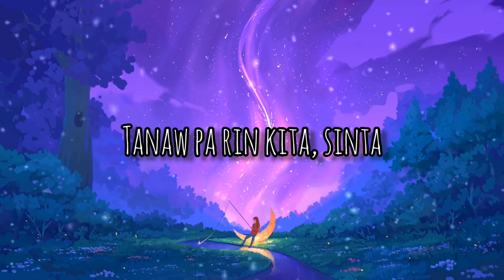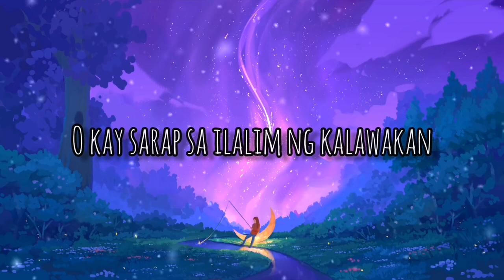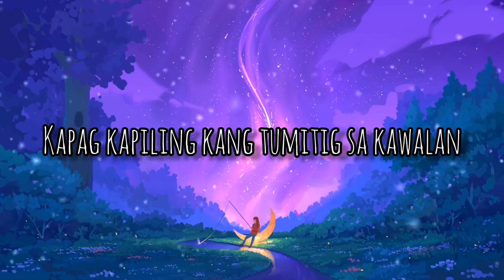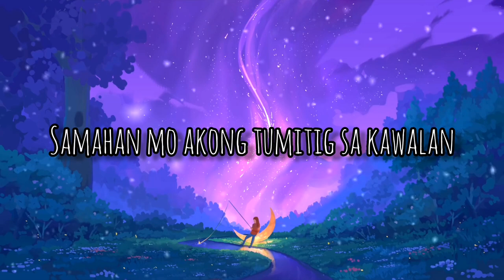KLWKN | Cover By MUSIKERO GODZ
Song
KLWKN
Artist
Music Hero
Album
KLWKN
Believe Music (on behalf of Tape Inc.), and 2 Music Rights Societies

2. "its fair use" No copyright is claimed and to the extent  that material may appear to be infringed , I assert that such alleged infringement is permissible under U.S. and Philippine copyright law. If you believe material have been used in an unauthorized manner, please contact the poster.
3. This Video is not associated with any company or products mentioned on the video.
4. No intention to infringe photos or audio used in this video.